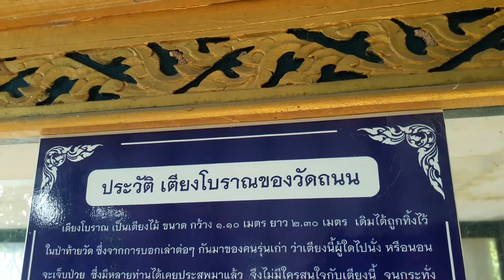NTKตามรอยข่าวดัง EP.2 : เตียงอาถรรพ์ ณ วัดถนน อ.ป่าโมก จ.อ่างทอง : เห็นใกล้ๆ ยิ่งขนลุก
เตียงอาถรรพ์เตียงนี้ ตั้งอยู่ที่วัดถนน อ.ป่าโมก จ.อ่างทอง ไม่มีใครทราบที่มาที่ไปของเตียงนี้ แต่ชาวบ้านบอกว่า แต่เดิมตั้งอยู่หลังวัด มีเรื่องเล่าต่อๆกันว่า มีคนไปนั่งกี่คน ก็จะพบเจอกับอาถรรพ์มากมาย ทั้งเจ็บป่วย ปวดตามร่างกาย หรือแม้กระทั่งเสียชีวิตก็มี ต่อมามีการนำเตียงนี้มาบูรณะ และสร้างตู้กระจกแก้วครอบเอาไว้ เพื่อไม่ให้คนขึ้นไปเหยียบย่ำหรือนั่งบนเตียง เตียงเตียงนี้อยู่บนศาลาการเปรียญของวัดแห่งนี้ สามารถขึ้นไปชมได้ รับรองว่าขึ้นไป มีหลอนกลับลงมาแน่ๆ